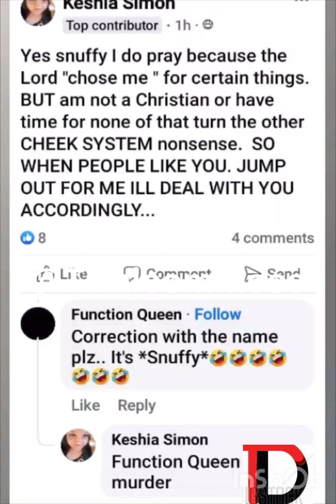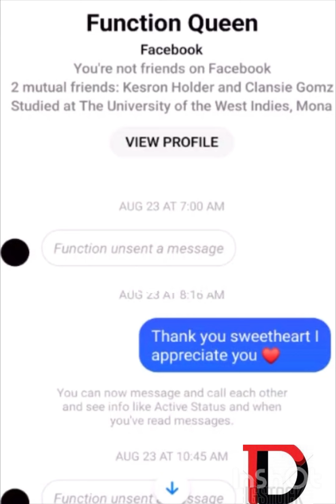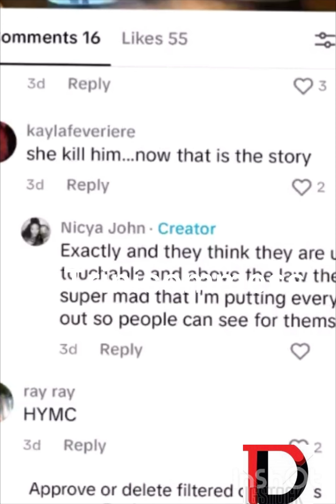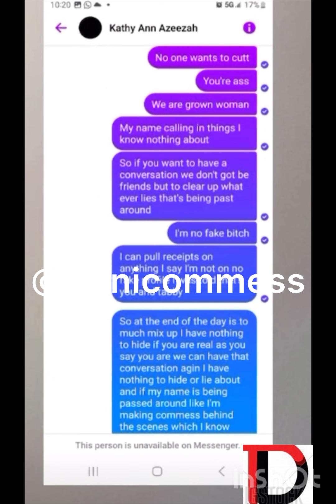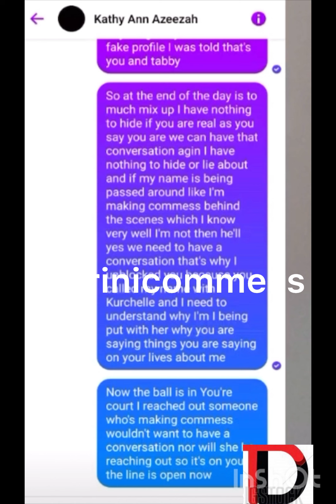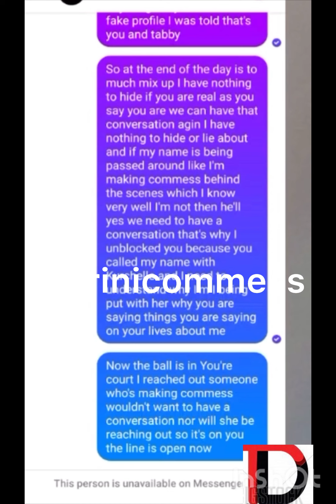They Remind Her Of COBOS